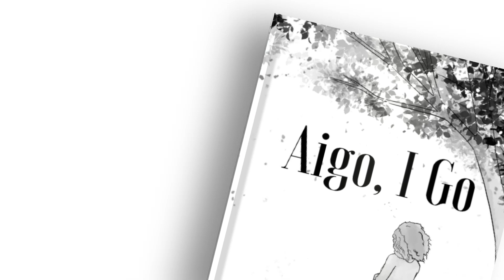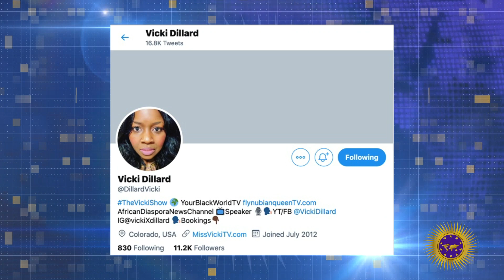FBA That Survived Tulsa Race Massacre 100 Years Ago, Still No Reparations But Asians Got A Bill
Vicki Dillard joins us to report on a survivor of the Tulsa race massacre 100 years ago.

Send Money Orders To
2323 Clear Lake City Blvd.
Suite 180 Box 133
Listen To The Phillip Scott Audio Experience Podcast